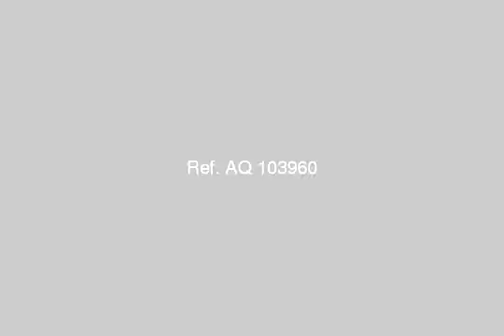Apartment For Sale In El Seyouf Alexandria - mlseg.com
2ريسبشن 3غرفة مطبخ حمام 2بلكونة المساحة 90م تقريباً صافي بدون البلكوناتالدور الثاني منزل وليس برج مع امتلاك حصة في الأرض76شارع عادل مصطفى شوقي متفرع من شارع أمين حسونة الممتد من ميدان السيوفالشقة أعلى مخزن شركة فاين فودزالسعر النهائي 140 الف جنية ت :  -  76شارع عادل مصطفى شوقي متفرع من شارع أمين حسونة الممتد من ميدان السيوف - Egypt Real Estate |    Alexandria |    El Seyouf  |     Apartment For Sale